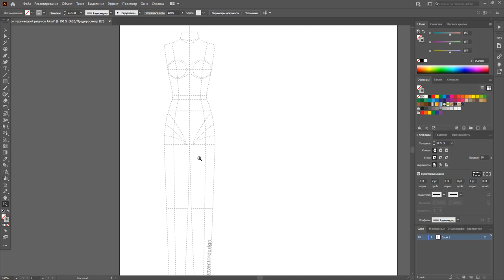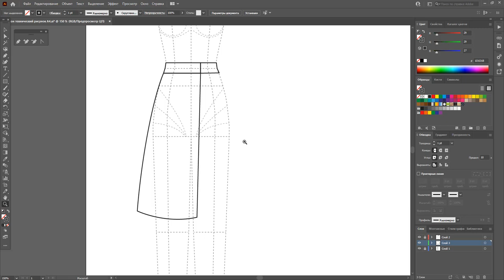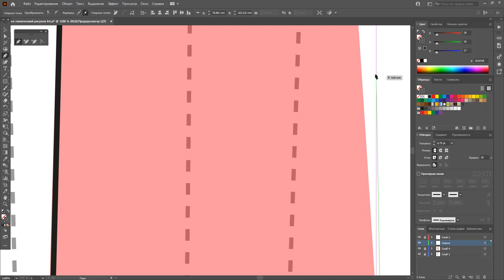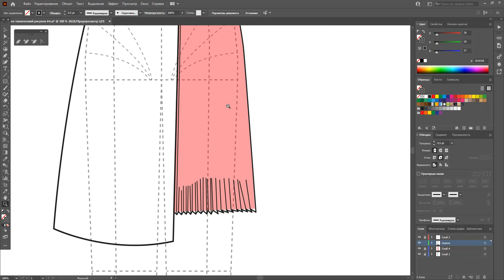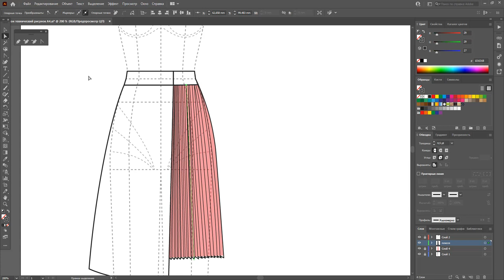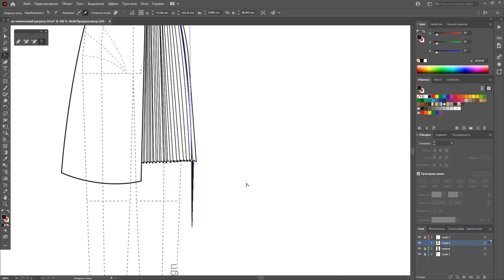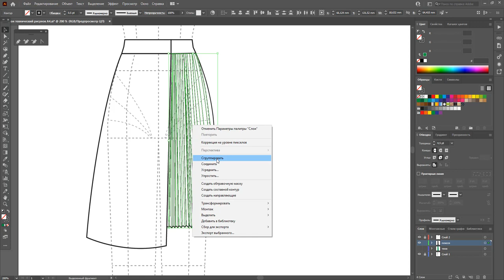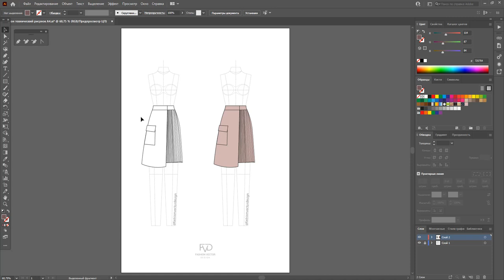Дизайн одежды | Технический рисунок одежды| юбка плиссе | Adobe Illustrator 2021|100 эскизов #56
В этом видео: Рисунок юбки плиссе